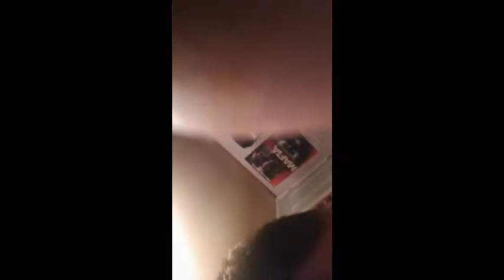I Will Take You Down!: Responses Number FOUR and FIVE to Joseph Daniels